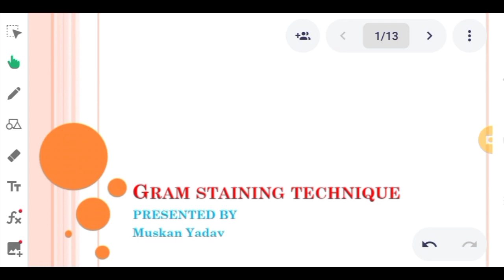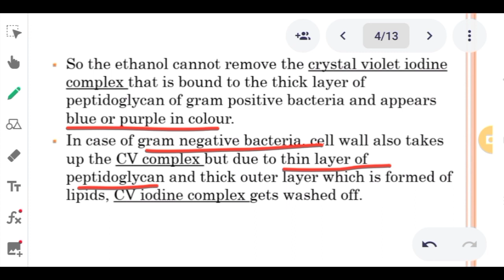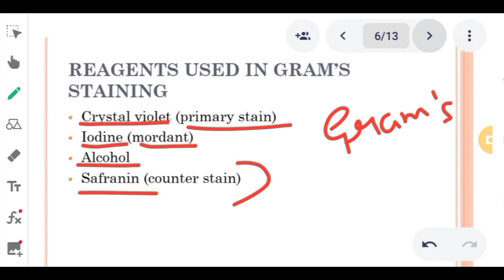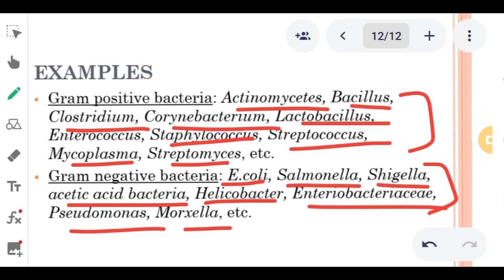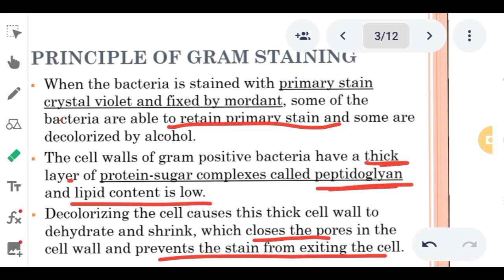Gram Staining Technique |CV iodine complex formation @smileclasses8596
Hii everyone this is your tutor muskan yadav and in this video you will learn about gram staining technique.

Gram staining was introduced by Hans Christian Gram in 1884. It is the most used differential staining technique in microbiology.
It differentiates bacteria into two groups :
Gram positive bacteria, and
Gram negative bacteria.

Crystal violet iodine complex formation takes when bacteria is stained with crystal violet (primary stain) and fixed with mordant (gram's iodine).

When passing through several procedures, Gram positive bacteria retain this CV iodine complex and appears purple or blue in colour whereas gram negative bacteria completely leach out this CV iodine complex and appears pink or red in colour when passing through.